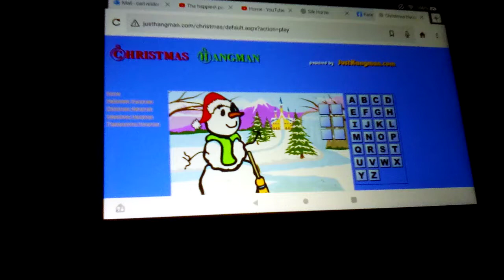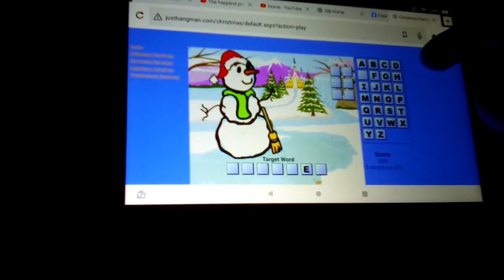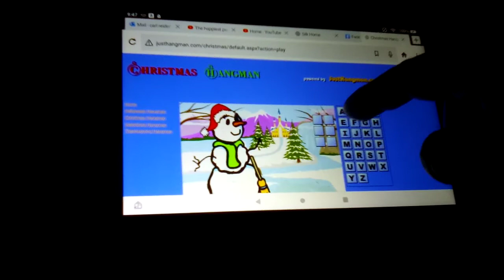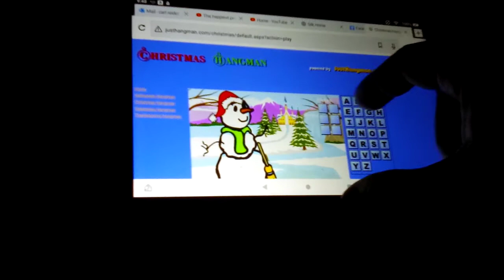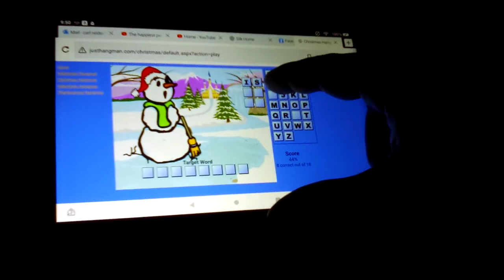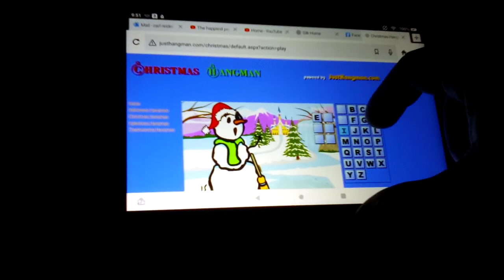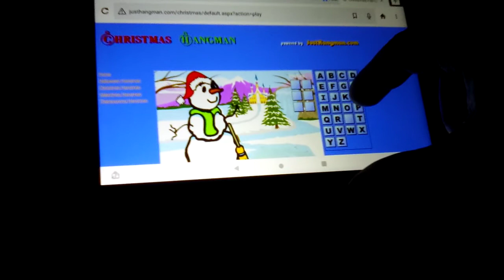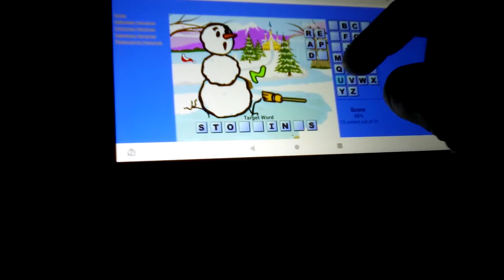Playing Christmas Hangman